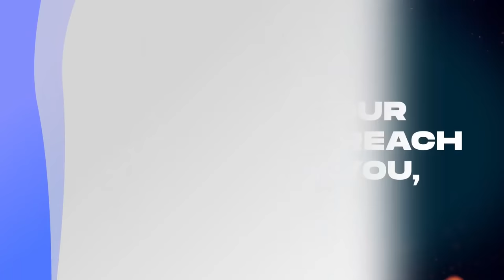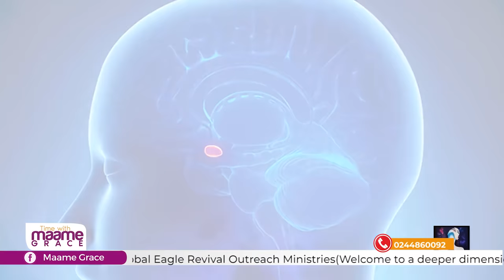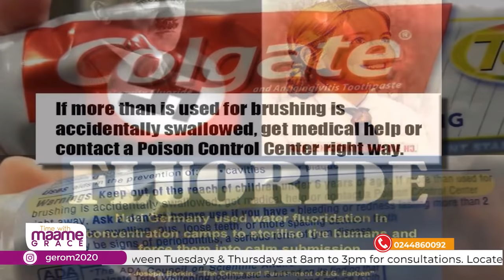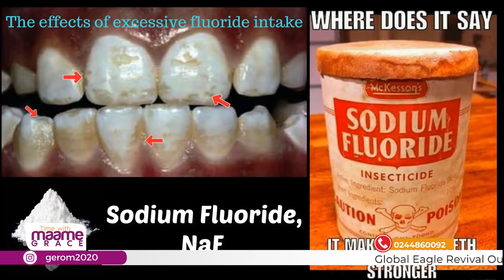THIRD EYE PART 2 | HOW TO ACTIVATE PINEAL GLAND